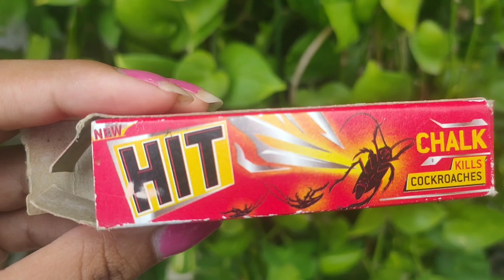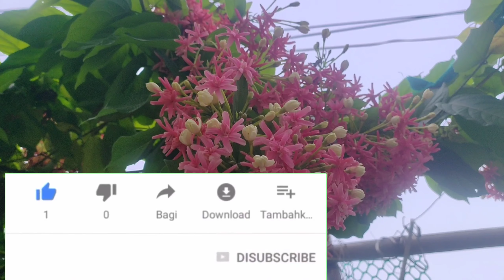Home made fertilizer & pesticides with weekly update||Geeta's Green Garden